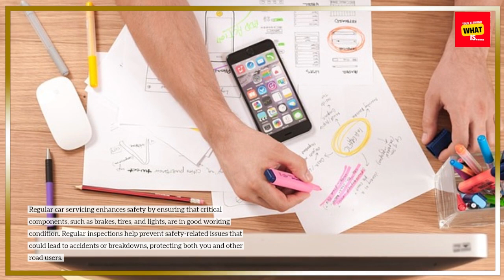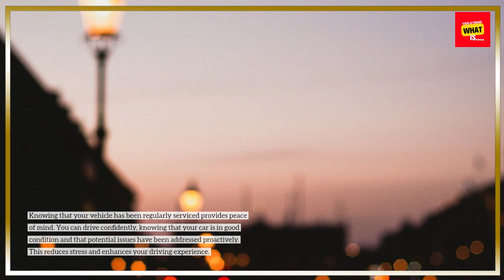The Importance of Regular Car Servicing?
Keep your car in top condition with regular servicing. Discover why routine maintenance is essential for vehicle performance and safety.